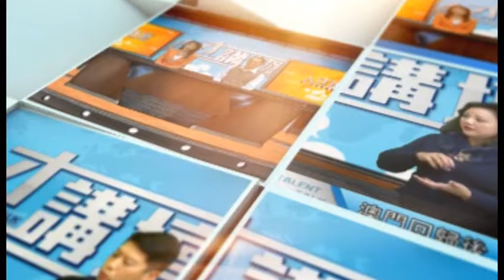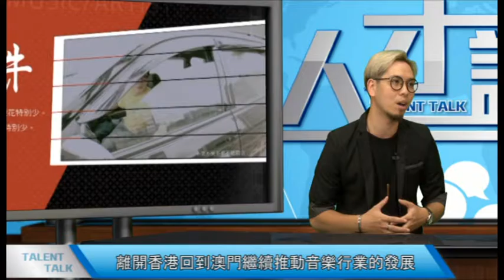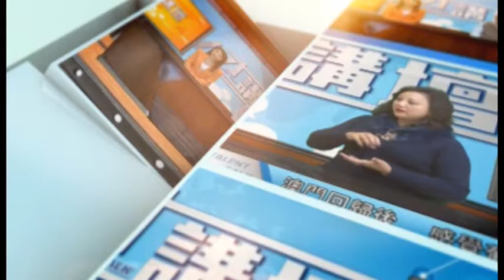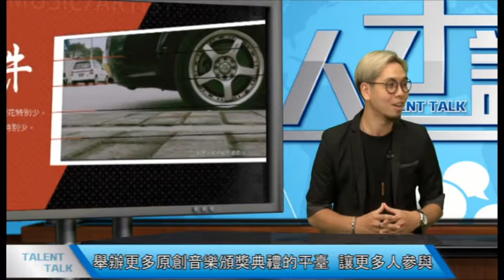人才講壇61集ALL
主題：本澳演藝事業發展
嘉賓：加士娛樂製作有限公司-市場推廣及創作總監-羅嘉誠
主持：陳家麗